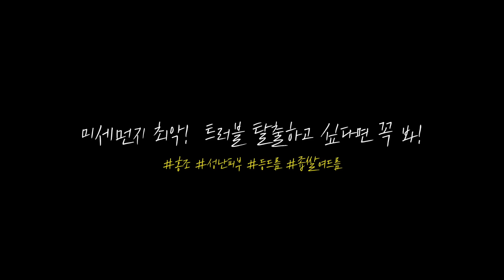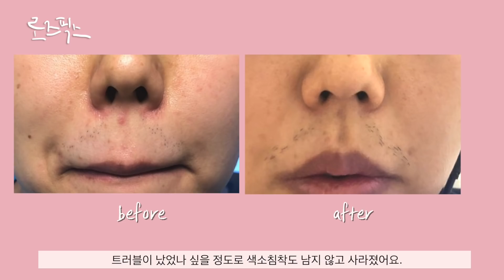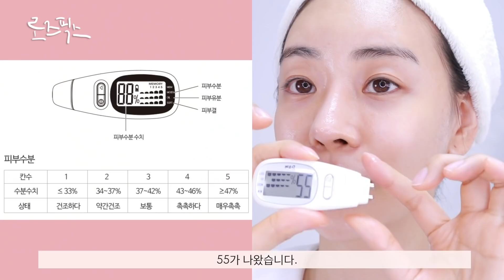ENG) 간증폭주☠️트러블 극복팁! 좁쌀&홍조&등드름 강추템 / Rosefix 로즈픽스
* 이 영상은 셀퓨전의 간접광고를 포함하고 있습니다 *

요즘 미세먼지 때문에 정말 마스크가 필수였던 날들이 많았는데요

아침에 눈을떠서 외출을 할때면 원래 이런 세상에 살았었나?란 생각이
들정도로 심각했었어요

역시나 미세먼지 최악으로 피부도 예민해지고
트러블과 홍조로 난리도 아니였던 그때에!! 빛같은 존재로
피부를 복구 시켜주었던 제품이에요

그래서 또 우리 로별이들과 함께 사용하고 싶어서
이벤트를 준비했답니다.

총 10분께 셀퓨전씨 시럽앰플을 선물로 드릴꺼에요

참여방법

2. 댓글로 셀퓨전씨 시럽앰플을 받고 싶은 이유 & 인스타 아이디 or 이메일

참여기간 3월 21일 목~ 3월 27일

발표 : 3월 29일

인스타 & 유투브 커뮤니티에 공지 올려드릴게요!

제품 정보

💛셀퓨전씨 시럽 앰플

36,000원에서 25,200원 세일중